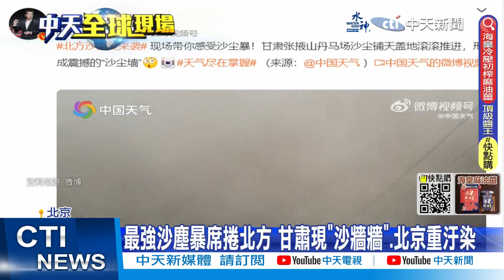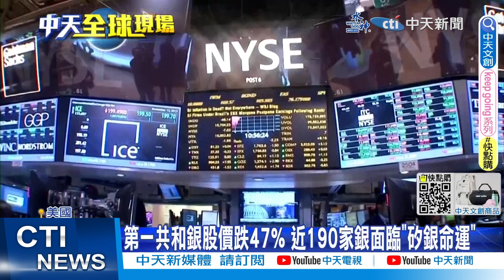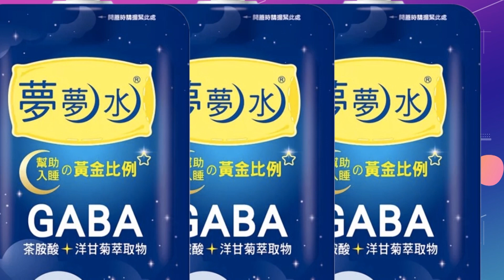【每日必看】第一共和銀股價跌47% 近190家銀面臨"矽銀命運"｜猛火吞噬美大型教堂! 逾百名消防5小時控制火勢 20230322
00:00 最強沙塵暴席捲北方 甘肅現"巨沙牆".北京重汙染
02:01 猛火吞噬美大型教堂! 逾百名消防5小時控制火勢
02:24 美190家銀行"矽銀危機" 瑞信"5千億"債券恐變壁紙